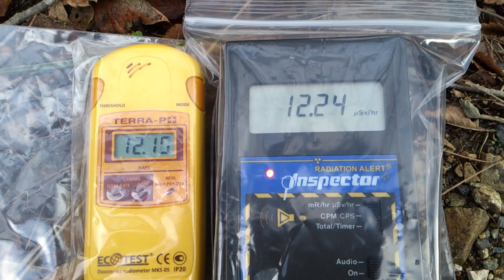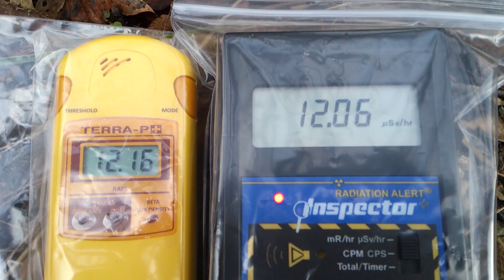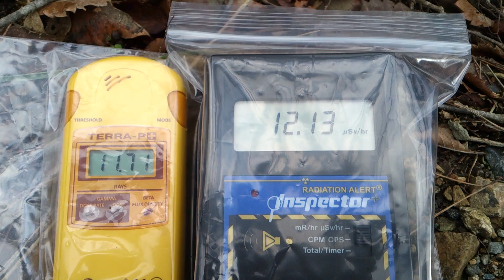計測日2012年12月1日 高ノ倉ダム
計測地点

2011年から広範囲を車中泊で